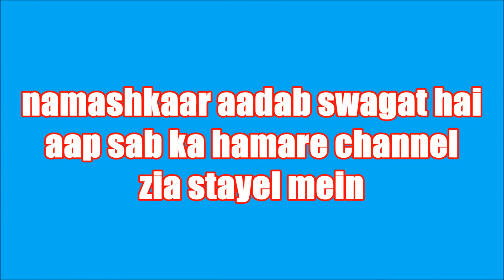Kite Kite/पतंग ही पतंग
namashkar aadaab dosto aap hamaare channel pe jaanwar allahabaad ka zoo dekh sakte hain baacchi ne jaadu dikhaya
aur bahot si video risepi jaise tea banaana sabzi bananana chana banaana uske alaawa ledeez dres suit gwon garaara suit plazo suit
 choodi daar suit paent suit kameez shalwar suit frock ki bhi video dekh sakte uske alawa kabooter ki bhi video dekh sakte hain kabooter girdhan
kabooter lakka kabooter aur bahot saare kabooter aur bahot si gyaan ki video uske alawa jamuna nadi uske alawa machli video uske alawa aam ka ped
paudhe ki bhi video dekh sakte hain uske ala patang a to z video dekh sakte hain jaise patang udana patangsahi karna patang ladana patang manjhe se
udana patang saddi se udanana patang maidaan se udaana patang khet se udana patang nadi kinare se udaana patang ki pench upar ki poori peich
neeche ki poori pench aap ye sab video mere channel pe dekh sakte hain note patang taar se udaana patang taant se udaana patangresham se udaana
patang ka taar banana patang laptana patang lootna aur bahoot si video mere all video mein free mein dekh sakte hain dhannewaad

welcome hai aap sab ka hamare channel pe

ledeez kapde ki saari dizain aap seekh sakte hain mere channel pe

jaise all soot katin dizaain

all gaun kating dizaain

all fraag dizaain

all bilauz dizaain

all choodi daar dizaain

all shalwaar dizaain

all paint dizaain

aur all ki silaai bhi seekh sakte hain

aap sab meri dukaan pe silwa bhi sakte hain

not har tarha ka gala banana seekh sakte hain aur kaatna bhi